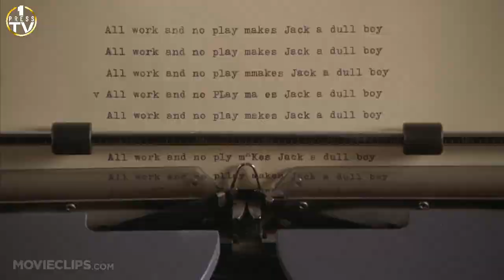10 Movies from the 80s you NEED to watch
🎬 Dive into the nostalgia of the 1980s with our curated selection of the top 10 must-watch movies from this iconic decade! From heart-pounding action to heartwarming classics, we've handpicked the films that defined a generation. Join us as we journey back in time and rediscover the cinematic gems that continue to captivate audiences worldwide. Whether you're a die-hard fan or new to the era, our countdown promises something for everyone. So grab your popcorn, settle in, and let's explore the magic of 80s cinema together!